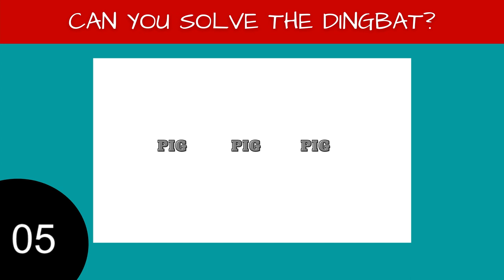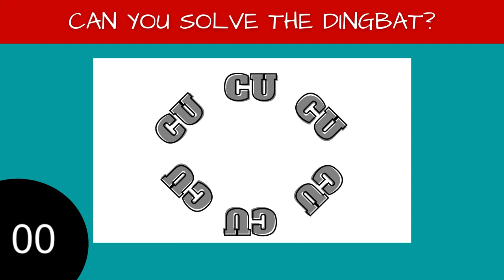DINGBAT QUIZ 8 | Can You Solve These Tricky Little DINGBATS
Dingbat Quiz 8 - Take on our DINGBAT QUIZ.

Solve these tricky DINGBATS.  Time is against you!  Some of them are a little tricky but all of our Dingbats have answers.

👉 GOOD LUCK !

What is a DINGBAT?

A Dingbat is a visual word puzzles from which a well known phrase or saying has to be identified.
A Dingbat could be a famous phrase or saying.  It could equally be a movie or a song.  Sometimes, they can be called Kingbats (if they're really tricky!!))

Some Dingbats could have more than one correct answer, so play fair!!